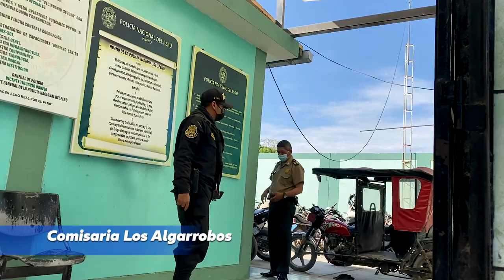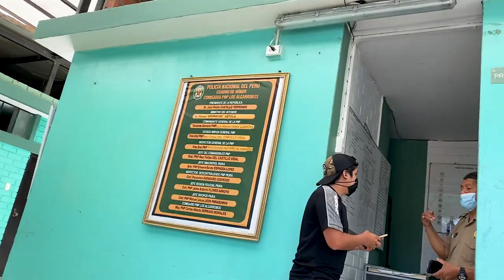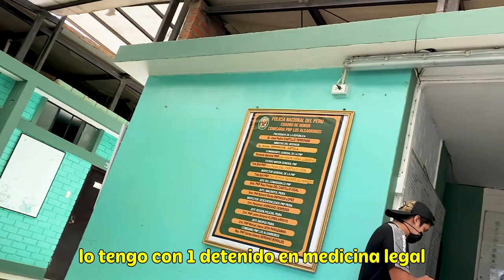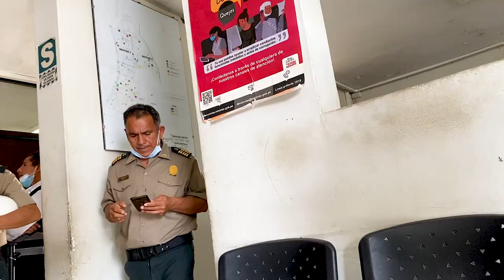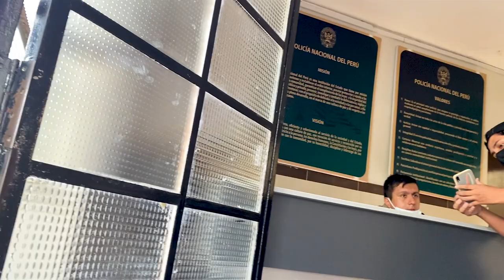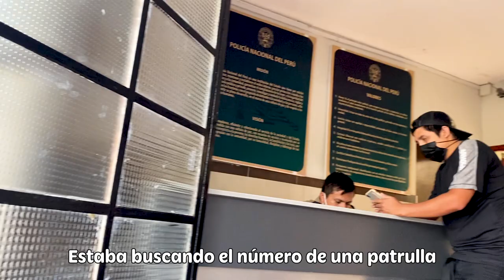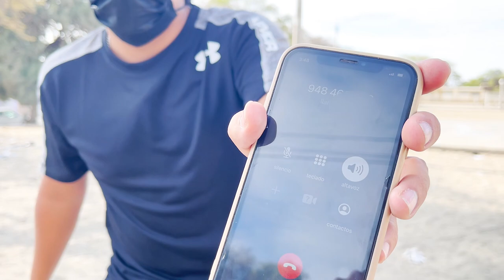Pongo a PRUEBA a POLICIAS de mi ciudad | MALOS EFECTIVOS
AYUDENME A COMPARTIR ESTE VIDEO PARA LLEGAR A MÁS PERSONAS Y TOMAR CONCIENCIA Y ACABAR LA DELINCUENCIA.

Si has llegado hasta aquí quiero agradecerte he llegado a los 137k en TIKTOK como también a 13k en INSTAGRAM, me ayudarías bastante si me sigues en INSTAGRAM salgo como: " EL PIURANITO TV".

Agradezco todo el apoyo brindado, muchas gracias a todos mi gente ✨🤩